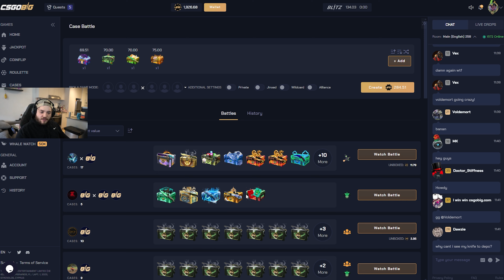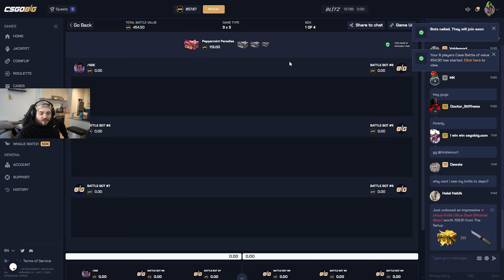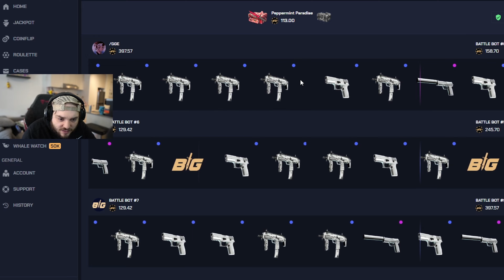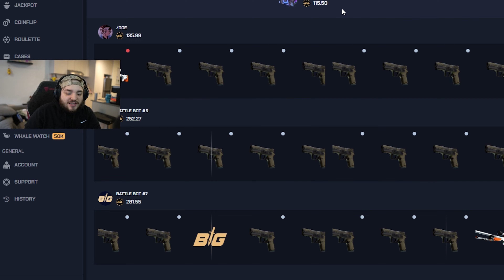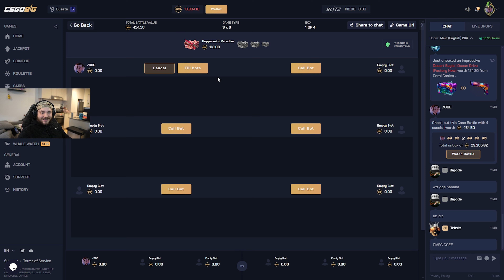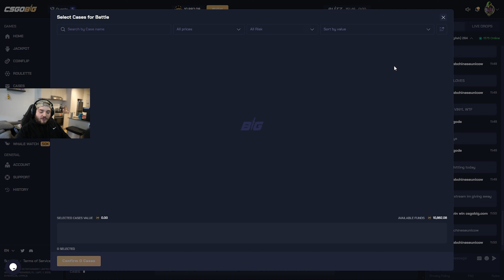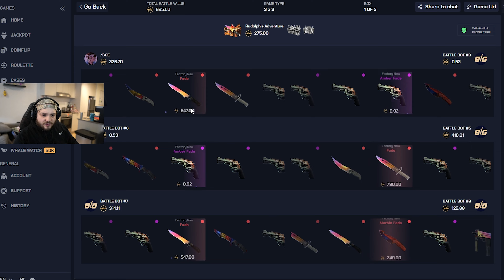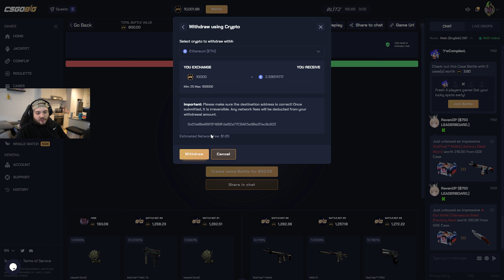We Unboxed a Team LDLC Sticker on CSGOBIG! [INSANE COMEBACK]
Hey guys, we're back today for another juicer video on CSGOBIG! Let me know what you want to see next! Much love!